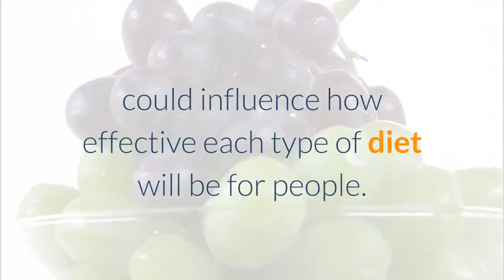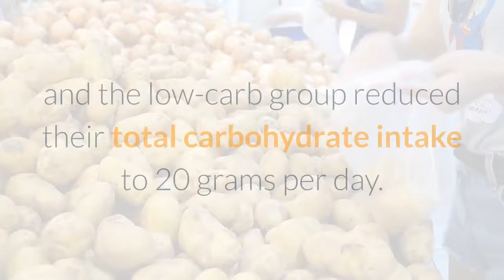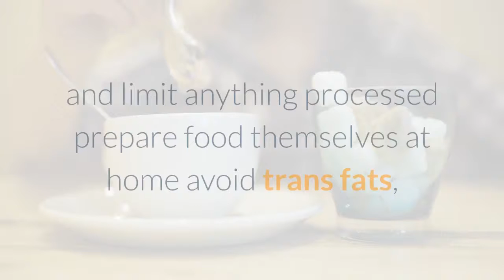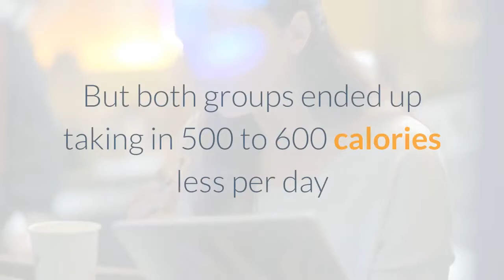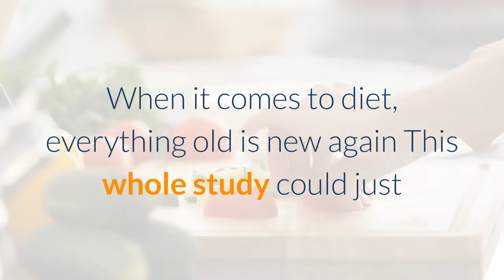Which diet is best for long term weight loss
Get Started On Your
✅ 2 Week Diet Journey Today!

Much has been made of the recently published results of the DIETFITS (Diet Intervention Examining the Factors Interacting with Treatment Success) study. Most of the headlines emphasized the fact that the two diets involved — low-fat and low-carb — ended up having the same results across almost all end points studied, from weight loss to lowering blood sugar and cholesterol.

What’s most interesting, however, is how these two diets are similar.

The authors wanted to compare low-fat vs. low-carb diets, but they also wanted to study genetic and physical makeups that purportedly (their word) could influence how effective each type of diet will be for people. Previous studies had suggested that a difference in a particular genetic sequence could mean that certain people will do better with a low-fat diet. Other studies had suggested that insulin sensitivity may mean that certain people will do better with a low-carb diet.

-This is a youtube channel that synthesizes and saves knowledge about health and fitness.
- It is completely free and you can view, learn and practice anytime.
-There are many videos that I have compiled from many different sources, you might have seen it somewhere, but watch my channel as a guestbook so you can find it whenever you want. healthy and bodybuilding.
-The channel is created and does not turn on making money from youtube.
-I want to create it, in order to save the basic knowledge of health and fitness and it is also a guestbook.